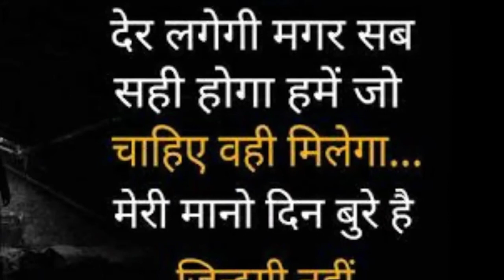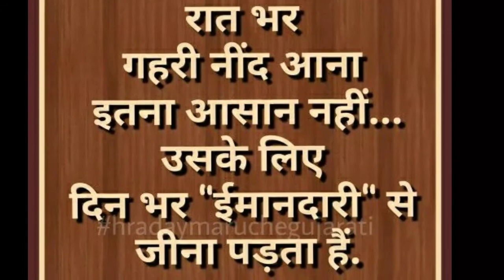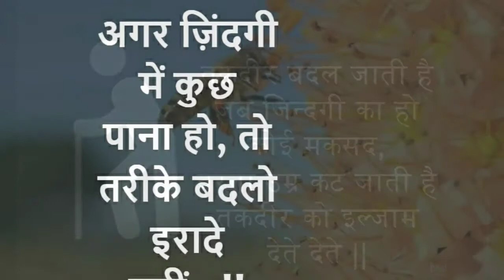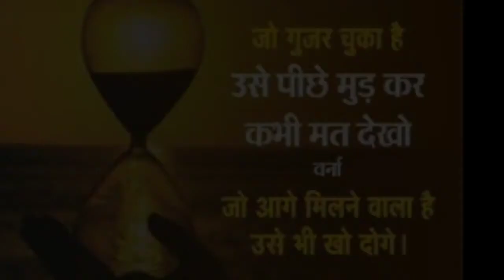Motivational video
DM ka Dream

दोस्तो ये वीडियो आपको आपके लक्ष्य के प्रति प्रोत्साहित करने की कोशिश करेगी।

जो जीता वही सिकंदर...

IAS IPS IFS Motivational video

Motivational quotes

ये वक्त है साहब.

upsc motivational video new,
upsc motivational video best,
upsc motivational video army,
upsc motivational video allahabad,
upsc motivational video be positive,
upsc motivational video by toppers,
upsc best motivational video song,
upsc ias best motivational video,
upsc cds motivational video,
upsc cse motivational video,
upsc mpsc motivational video,
motivational video for mpsc students,
upsc motivational video nda,
upsc new motivational video 2020,
upsc ias new motivational video,
upsc motivational video tere naam,
motivational video of upsc,
upsc officer motivational video,
only upsc motivational video
All the best motivational video Dmkadream Dmkadream shortsvideos (Copy & paste)